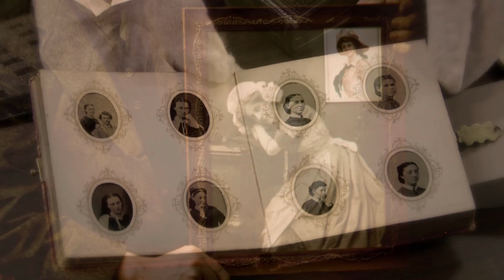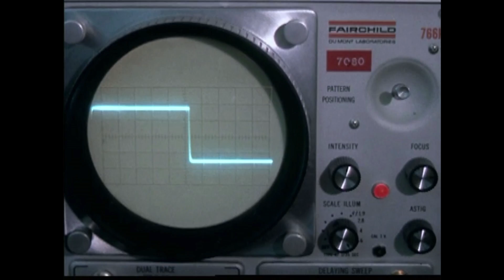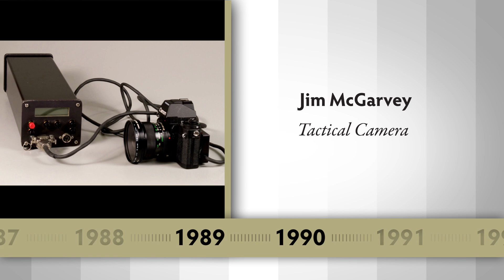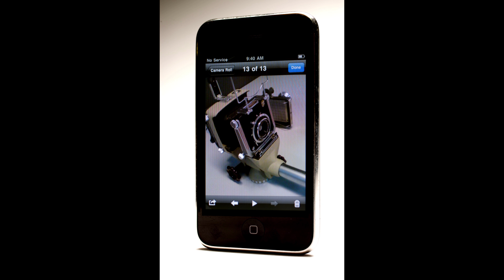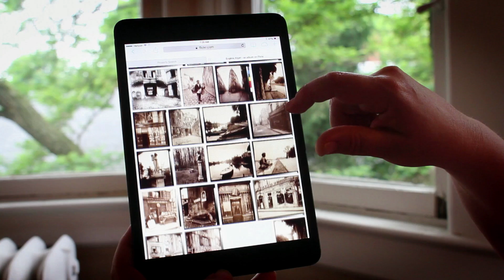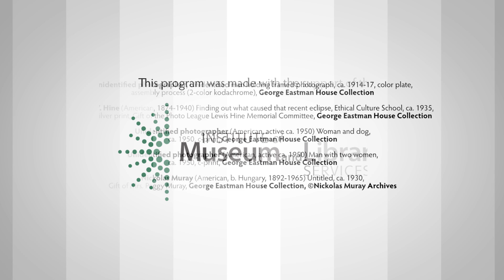Digital Photography - Photographic Processes Series - Chapter 12 of 12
PLEASE NOTE, AN UPDATED VERSION OF THIS VIDEO IS AVAILABLE ON OUR CHANNEL.

Kodak engineer Steven Sasson invented the digital camera in 1975. Within 25 years the technology would overtake analog film materials and dominate the photographic industry and practice. This chapter features a timeline of digital camera technology starting with Steven Sasson’s first completely digital camera prototype and takes us all the way to the smart phones of today.

This project is made possible by a grant from the U.S. Institute of Museum and Library Services, grant number MA-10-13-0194.